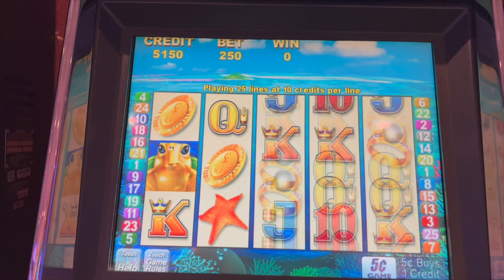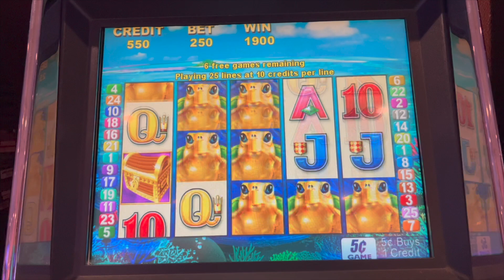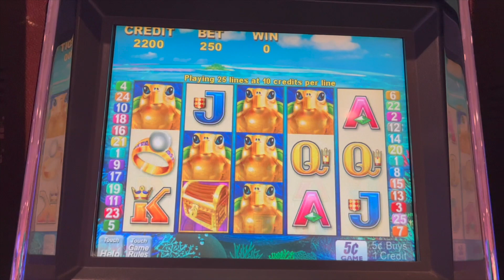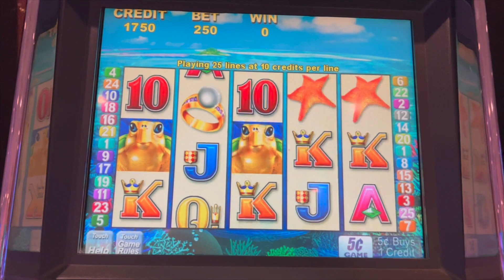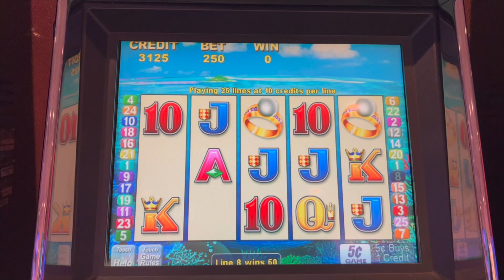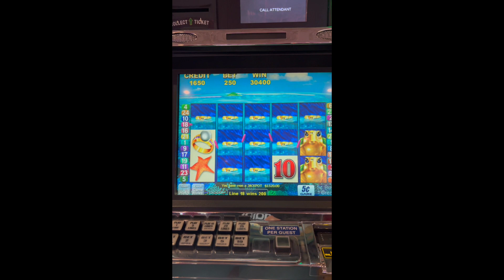TURTLE TREASURE JACKPOT!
Trying to hit that great bonus. Anyone else play this game? It's old school, but I think it can pay really amazing. GET THOSE TURTLES. Love to see those turtles.